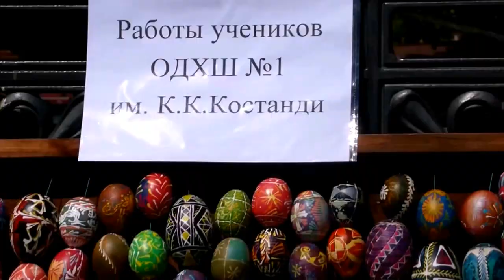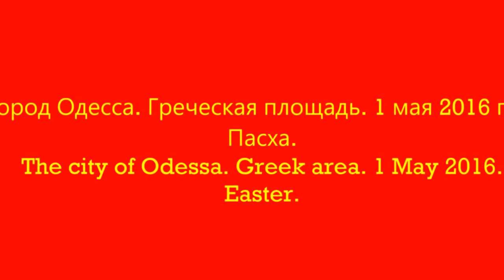Одесса. 1 мая. Пасха / Odessa. 1st of May. Easter.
Украина, город Одесса. 1 мая 2016 года. Пасха. / Ukraine. The city of Odessa. 1 May 2016 Easter.